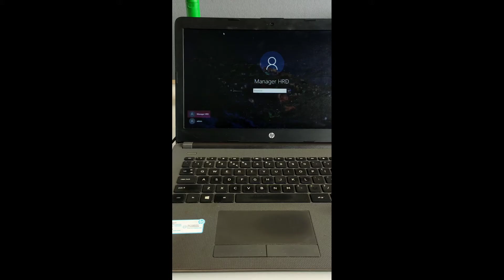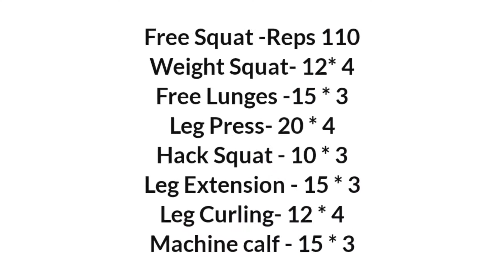Weight Loss Tips | Motapa Pet Kam Karne Ka Tarika in Hindi | VLOG 6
Hey, my beautiful YOUTUBE family!

मोटापा कम करने के उपाय (Motapa Pet Kam Karne Ka Tarika in Hindi | Weight loss tips

Hey, my beautiful FITNESS YT YOUTUBE family!
🩸🧑‍⚕‍🧤Covid-19 prevention Special🧤🧑‍🔬🩸
Face Mask
Static Full Face Protector
Handwash Liquid Soap
Alcohol Based Hand Sanitizer

⚖️ WEIGHING SCALES ⚖️
Digital Weighing Scale 1
Digital Weighing Scale 2
Kitchen Weighing Scale

🛁 SKINCARE PRODUCTS 🛁
Facewash With Apple Cider Vinegar
Facewash With Vitamin C
Coconut Milk Body Lotion
Shampoo (Sulphate & Paraben Free)
Body Wash

💊 SUPPLEMENTS 💊
Low Budget Whey Protein Powders
Whey Protein Powders (USA)
Creatine Monohydrate
Fish Oil
L-Carnitine 500mg for Energy & Performance
Vitamin K2
Vitamin D3

Resistance Band
Yoga Mart

Camera 1
Camera 2
Action Camera
Extra Camera Battery
Camera Bag
Camera Tripod
Collar microphone
JBL Headphones
Vlogging Shotgun Microphone

The Fitness Trainer, secret techniques, programs, and step by step guided tutorials tested by thousands of people to reach their goals, with the most simplistic systematic approach to learning any calisthenics move such as the Handstand, Muscle Up, Plank, with ease.